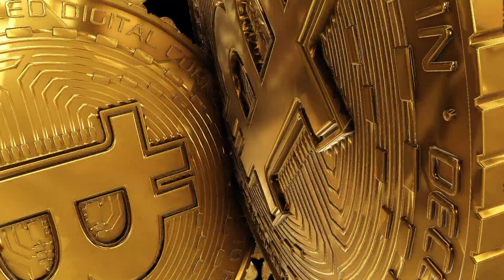INSANE 💢 46000 ❌⛓️ MULTIPLIER OF😷 MENTAL 🧠 | NOLIMIT CITY | 🎲 B.W. AVENUE 💰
A dusty 🧹 frontier ⛰️ town that looks like it might have been abandoned a while ago. Perhaps the local mine ⛏ tapped out, or the train barons refused to build a stop here or any number of things that would lead to a town's demise

Get 🎬 ready to saddle 🏇🏼 up for a… ⏳ wait; actually, there's been so much saddling going on courtesy of all these 🏇🏼👢 Western-themed slots, we might start chafing in the crotch area soon.

18+ | Play responsibly